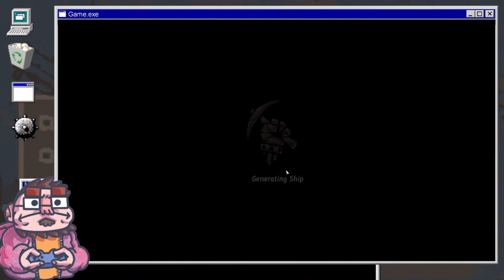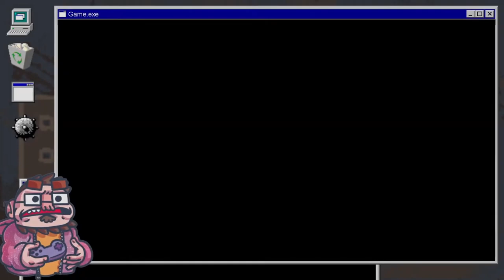Steamworld Heist - Ep 01